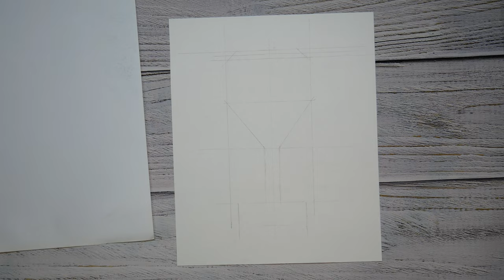How To Draw Glass And Transparent Objects #6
Hello friends! In this video I'll show you how to draw glass

Useful information:
Glad to welcome you to my channel! My name is Alex and I am a beginner artist.
My channel is dedicated to visual art, here you can get acquainted with my works, as well as find something new and interesting for yourself